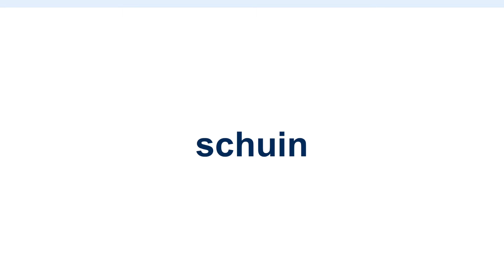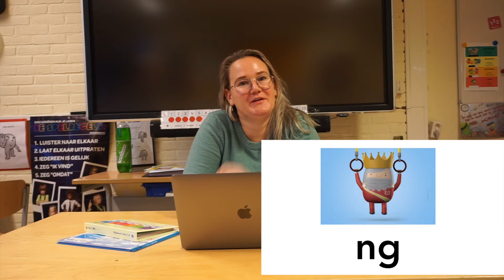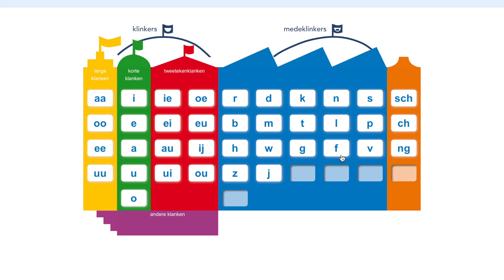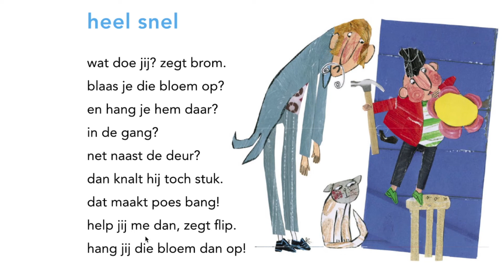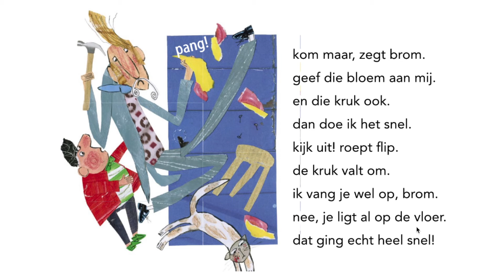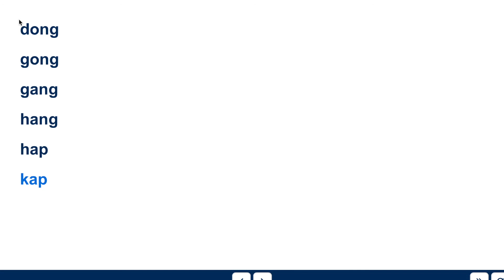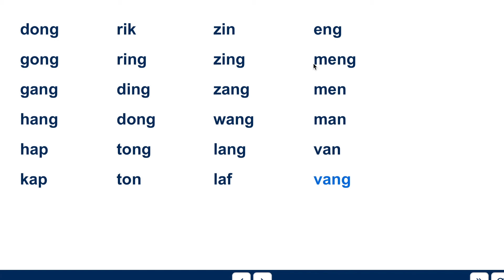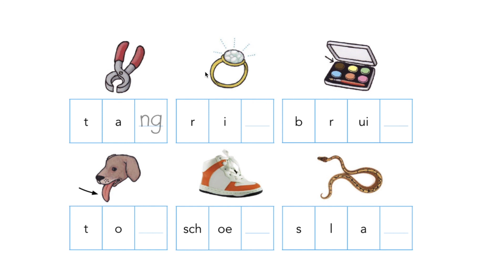Lijn 3 thema 6 dag 7 | Heel snel